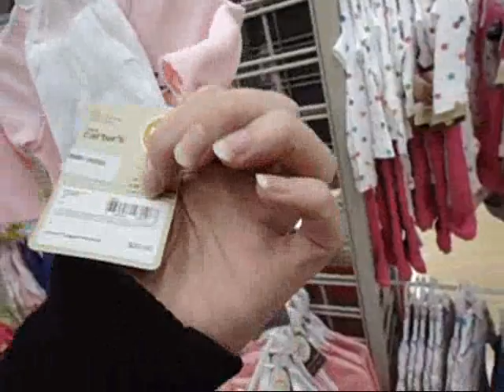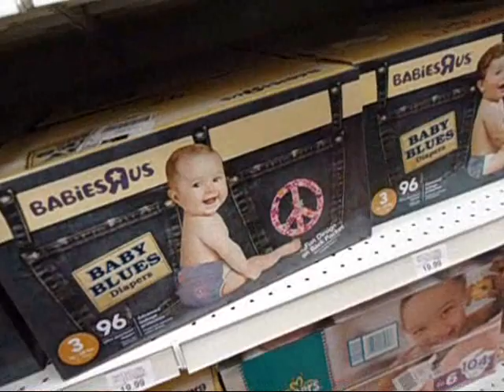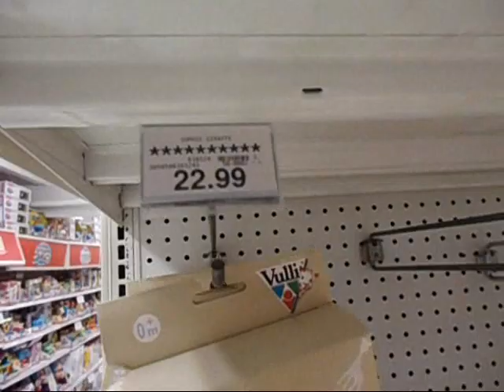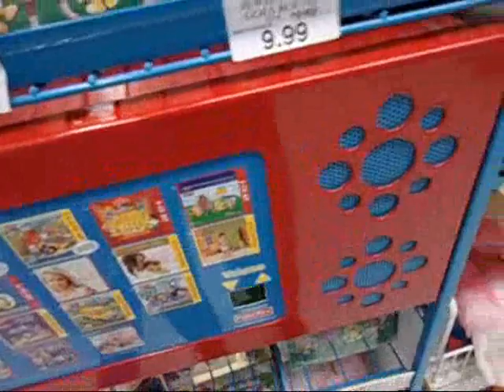Reborn Baby Shopping At Toys R Us In Sacramento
🎀Open Me🎀

Welcome! This Channel is all about Reborn Dolls my collection & the art of Reborning We hope you enjoy! "Everything I do is a form of art"

Hello! I'm Diana wife to Bill aka William, a mom to 5 kiddos, and 1 fur baby Shakira she's Chihuahua/Mix. We love making videos and if you have any requests or questions please don't hesitate to ask! We'll do our best to comply.

Reborn's in my personal collection:
1. Bella is the Serene Sculpt By Tamie Yarie Her artist is Junebird Nursery by Rhonda Matlock | Born: December, 14 2010 Weight: 7lbs Lengh: 21 inch long
2. Manon is the Sunshine Sculpt by Marita Winters Her artist is Marina Blue Nursery | Place Of Birth: Stockolm Sweden Born: October 14, 2011 Weight: 3.96 lbs (800g) Lengh: 17 inches (44cm)
3. Walter Sculpt by Laura Tuzio-Ros {not yet painted}
4. William aka Bill he is the Talia sculpt By Sheila Micheal {not yet painted}
5. Jayden Sculpt by Natalie Scholl {not yet painted}
6. Avery is the Poppy Sculpt By Romie strydom Her artist is Nanie's Angels Nursery | Born: October 1, 2010
7. Tegan Sculpt By Laura Lee Eagles {not yet painted}
8. Franklin Sculpt By Elisa Marx {not yet painted}
9. Quinlynn Sculpt by Laura Lee Eagles Her artist is Amy Karcher of Amy's Dollhouse | Born: July 1, 2015 Weight: 6lbs. 8oz. Length: 19 inches

If you have any questions please don't hesitate to ask I'll do my best to answer any questions you have! I hope you enjoyed! ~Hugs Diana William & the babies